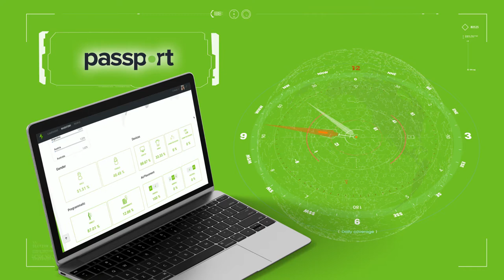We do Multidimensional Digital Audio Advertising!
We are Targetspot: We do Multidimensional Digital Audio Advertising!

What makes Targetspot unique in the fast-growing world of digital audio?

As technology and content evolve, audio is becoming increasingly innovative and better recognized for its value in the advertising ecosystem.  Increasingly, there are new dimensions of audio that go beyond ‘streaming’ and ‘podcasting’. That’s what we are all about.

Targetspot, a division of Belgium-based AudioValley, is a pioneering global digital audio AdTech company delivering solutions to connect brands with their target audience through a large portfolio of diverse publishers across ALL dimensions of digital audio. Through a proprietary owned and operated tech stack, Targetspot provides a digital audio ecosystem to connect brands, agencies, and publishers, and to deliver direct and programmatic advertising, with continually evolving audience segmentation, attribution and reporting capabilities.

At Targetspot, we help brands reach millions of listeners, one at a time, wherever they are, whatever they listen to.